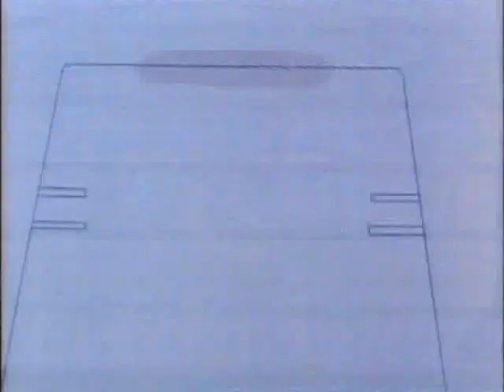M.A.S.K. S01E09 - The Oz Effect